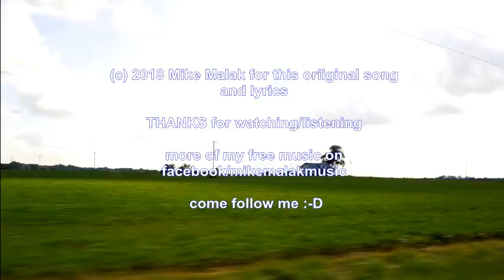Mike Malak original song - (I don't think it's) Wrong (original country/southern rock, lyrics)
This cover song has been entirely performed by Mike Malak & The Fakers  (c) 2018  Mike Malak for this original song and lyrics

Now, I don't like people putting down
the way of life in my hometown
It might be a bit laid back
but I think it's alright
I can't see there's anything wrong
doing things like they used to be done
I ain't ashamed to say it out loud
I love that life, yea

I still love
our good old way of living
Keeping my faith and loving family
Making my living the old fashioned way
and the radio  always keeps on playing
a country song...
can't find nothing wrong.

A yes is still yes, and a no is no,
political correct is nothing good.
I don't play that Bitcoin game
'cause I ain't no fool.
I don't need no other God
what my parents believed still makes me proud,
and I don't need Mr Politics Man
to make up my own mind!

I still love
a Skynyrd song...
can't find nothing wrong (2x)

I'm not willing to give in and give up our way of life
You life your way but I live mine and that's alright

I still love
a country song...
can't find nothing wrong (3x)